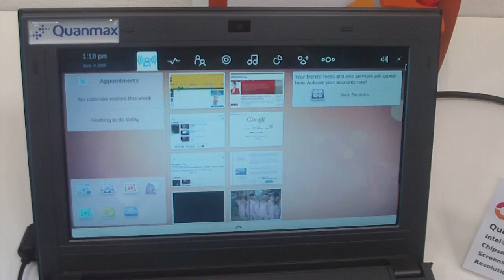Moblin vs Ubuntu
Let Us Compare two netbook OS Interfaces: Moblin vs Ubuntu